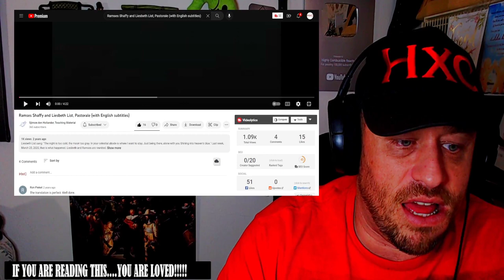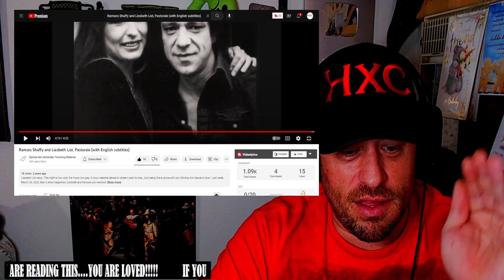Ramses Shaffy and Liesbeth List, Pastorale (with English subtitles) REACTION!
Use this address:
Highly Combustible

Show @sjimondenhollander-Teaching some love!